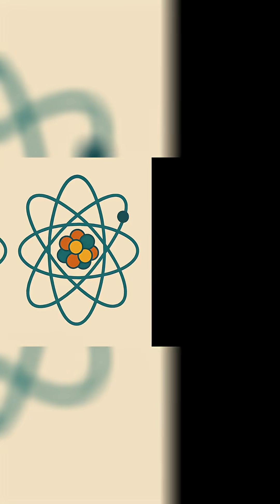Both Dead and Alive at Once: Schrödinger's Cat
This video explains Schrödinger’s Cat — one of the most well-known thought experiments in quantum physics — in a simple and easy-to-understand way.
The experiment suggests that, before observation, a system can exist in multiple states at once — meaning a cat can be both dead and alive simultaneously.

In this video, you'll learn what the experiment really means, what it questions, and why it's still being discussed today — all explained in a clear and accessible manner.
You're in the right place for a short journey that's both mind-bending and thought-provoking.